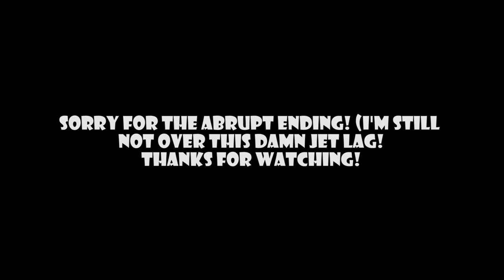CHASING A RANDOM LOUD LAMBORGHINI! HURACAN!!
Chasing a loud Lamborghini Huracan, amongst many many other Lamborghini's! They're the most exciting cars in the world!!